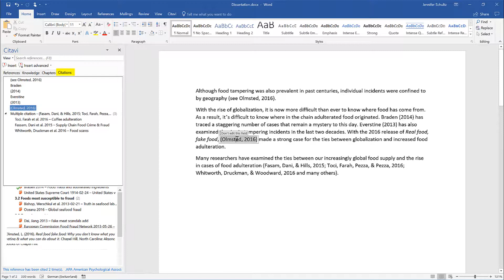Citavi 6 Word Add-In: Options for in-text citations (2.10)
Change how in-text citations are inserted with the Citavi 6 Word Add-in.
00:06 Special options for in-text citation styles in author-date format (e.g. APA)
00:36 Customize after insertion